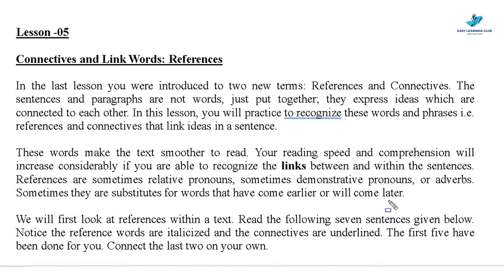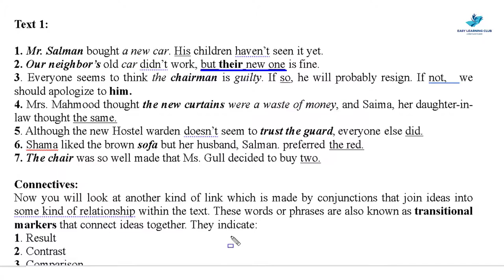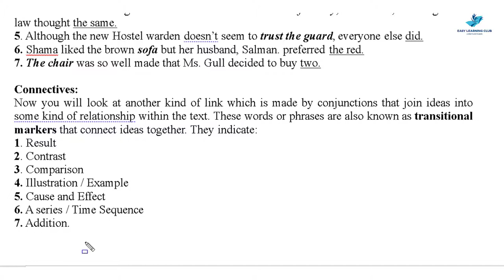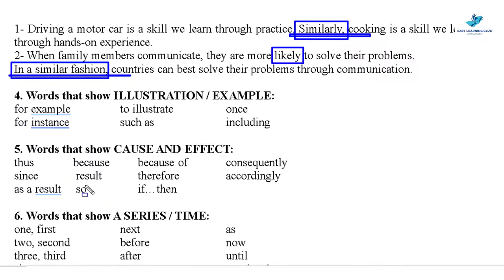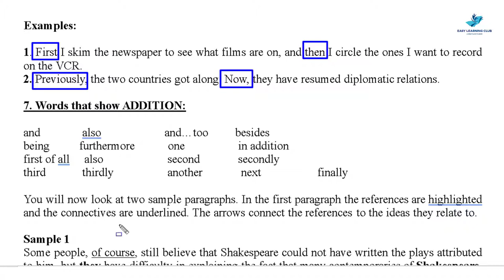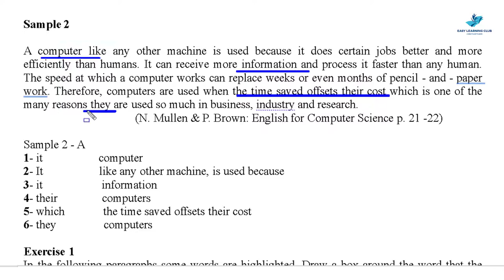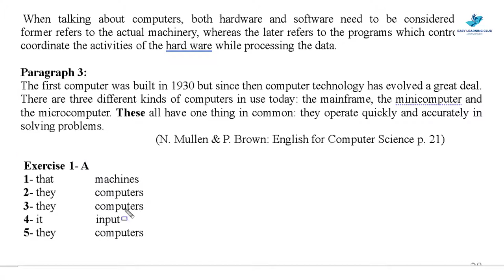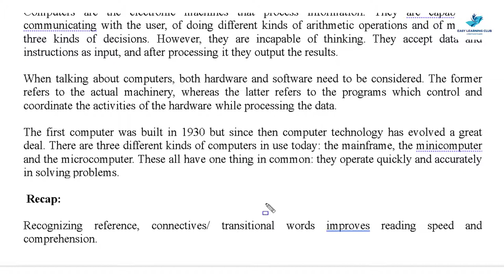ENG101 | Lecture 5 | Connectives and Link Words | Urdu-Hindi